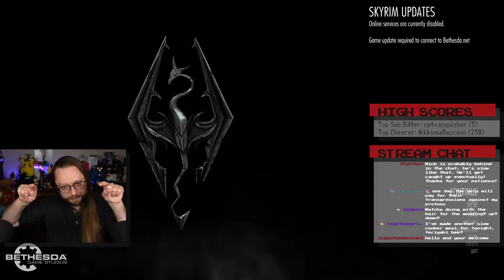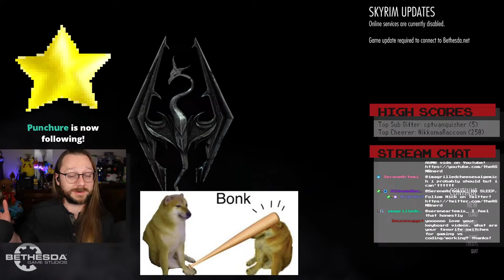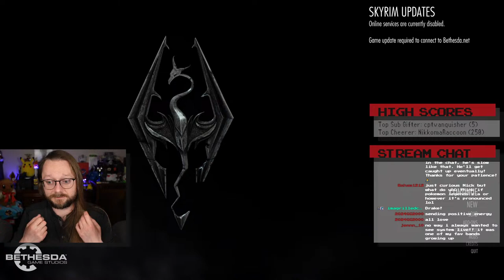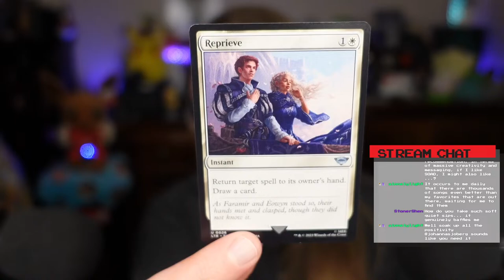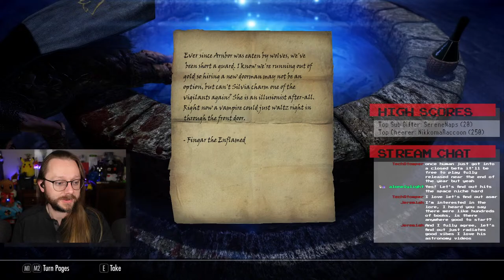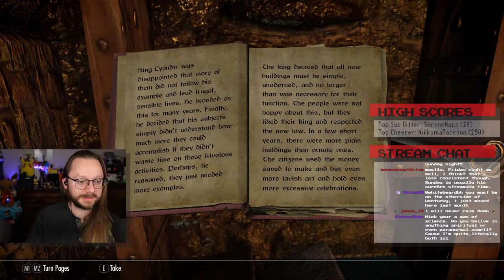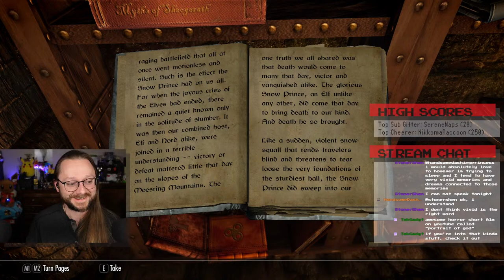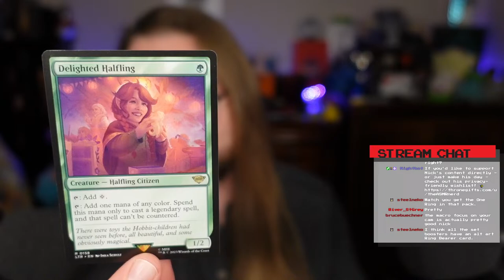[VOD] ASMR chat & cozy gaming 🎮 Comfy & nostalgic Skyrim stream! 🐲 - Streamed 2024/04/14